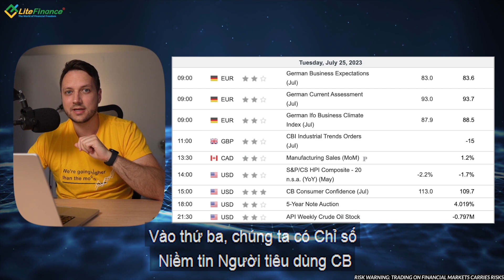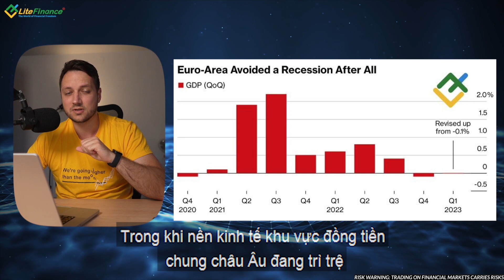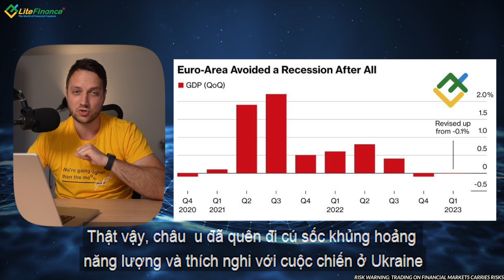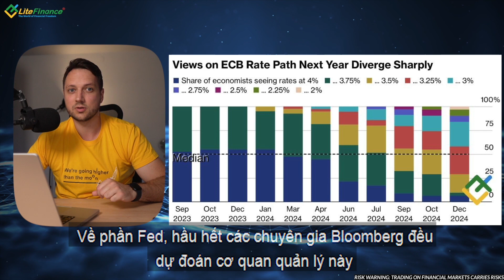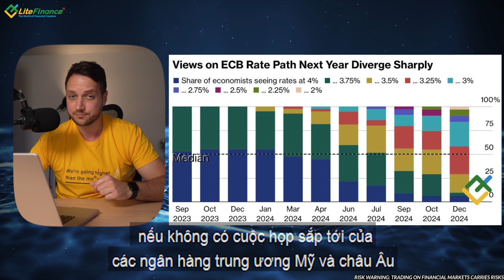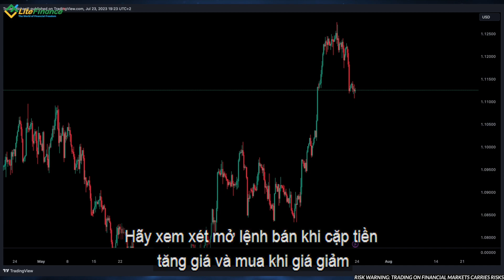Điểm Nóng Forex Tuần 24/07-28/07] Thị trường Forex tuần này có gì mới - Mr. Michal